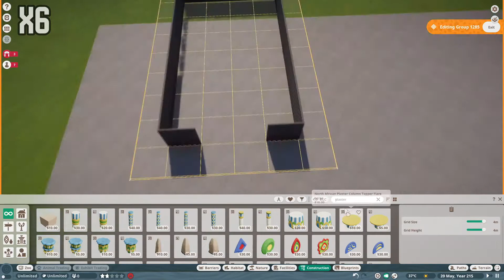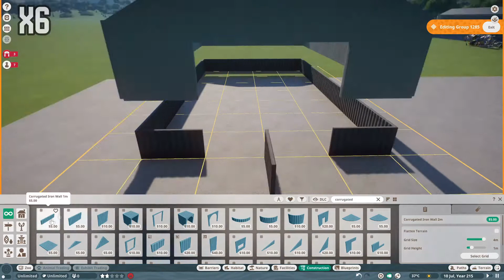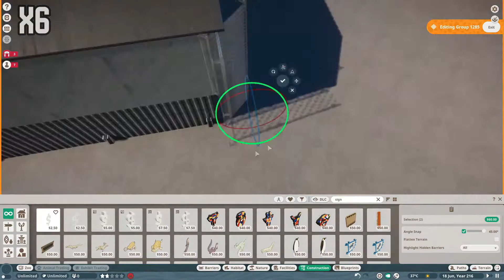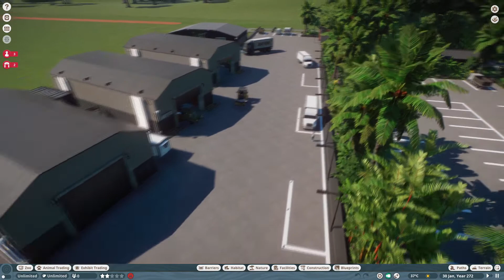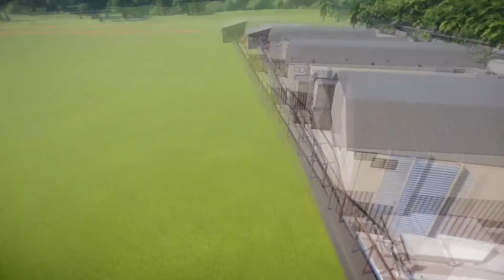AND WE'RE BACK! | COVEA S2E7 | Planet Zoo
Welcome back FINALLY to COVEA S2! It's been literal months since you guys last saw the zoo, and this episode serves as an update on what's changed, a new build of its own, and an explanation for where I've been these past months. I can't wait to get back into YouTube, and i hope you're excited for more content!

[Steam Workshop Credit]
Barrel - Just Goron
Bus - Jon Eros
Tools - Laurajaner
Truck Collection / Lastwagensammlung - Nik
Zoo Maintenance Vehicles - Nik
Backstage Vehicles - PeteUhr

[Music]
Shine - Joakim Karud
Mirage Machine - Ben Prunty
Blue Wednesday - Middle School (ft. Magnus Klausen)
Flying High - Fredji
Woodlands - Wiljan & Xandra